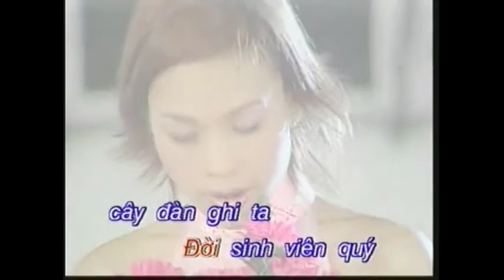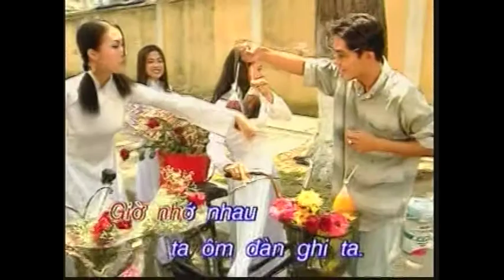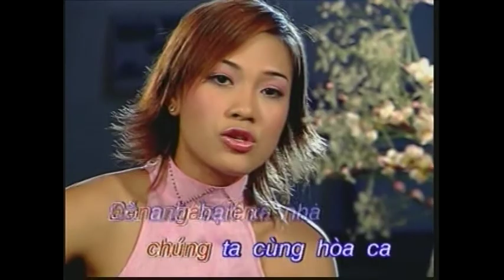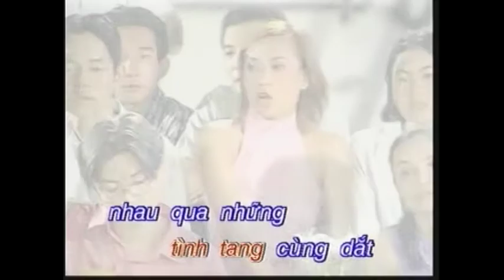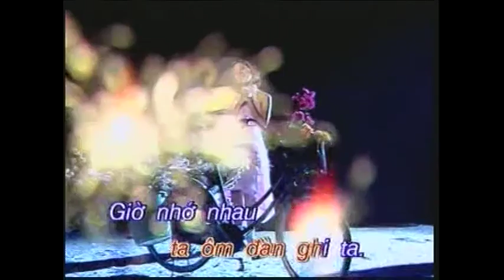Cây Đàn Sinh Viên | Mỹ Tâm | Official Làng Văn (Lyrics)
Video này trong album: Làng Văn DVD 232 - Huyền Thoại Nàng Tô Thị
Tên Bài Hát: Cây Đàn Sinh Viên
Ca Sĩ: Mỹ Tâm
Tác Giả: Quốc An

Lời bài hát:

Thời sinh viên có cây đàn ghi-ta
Đàn ngân lên chúng ta cùng hòa ca
Có anh bạn xa nhà, có cô bạn nhớ cha
Cất vang cùng lời ca...

Đời sinh viên quý cây đàn ghi-ta
Nhờ ghi ta mới quen nàng mời ca
Buông tiếng đàn tang tình tang tính
Hát lên bài nhớ thương, thương mến tình đồng hương

Đời sinh viên sống trong tình bạn thân
Khi thấy anh buồn tôi nâng phím đàn, tính tang tình tình tang
Cùng dắt nhau qua những ngày gian khó
Cùng dắt nhau qua quãng đời sinh viên

Rồi mai đây bước danh lợi phồn hoa
Khi nghe tiếng đàn ta nhớ năm nào
Thức suốt đêm dài những ngày thi đến
Giờ nhớ nhau, nhớ nhau thật nhiều
Giờ nhớ nhau ta ôm đàn ghi-ta...